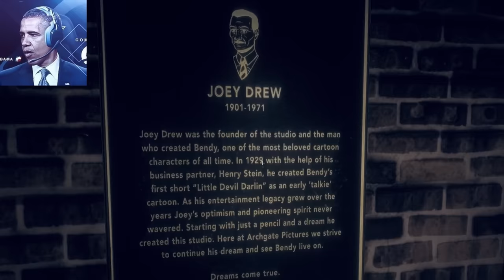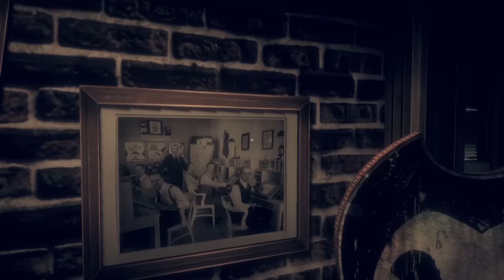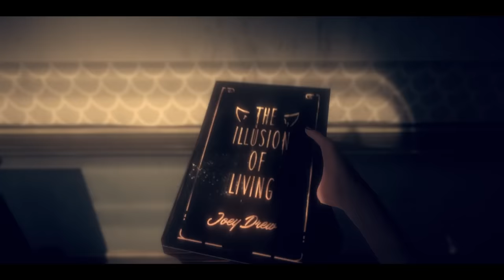U.S. PRESIDENTS PLAY Bendy and the Dark Revival part 1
Joe Biden thought he was re-living the olden days, but quickly finds out he was being sent to Bendy's own dark world. Barack Obama and Donald Trump now have to help him escape.